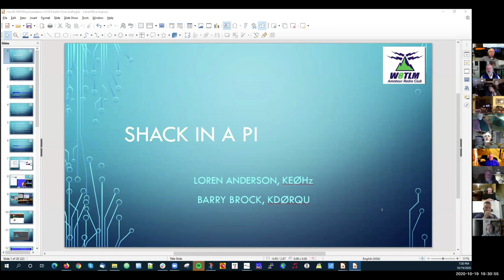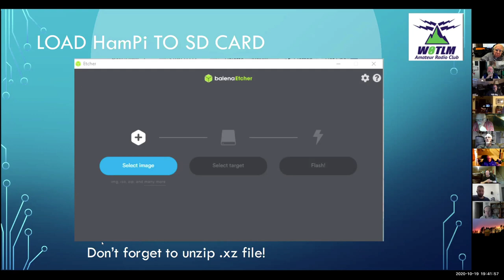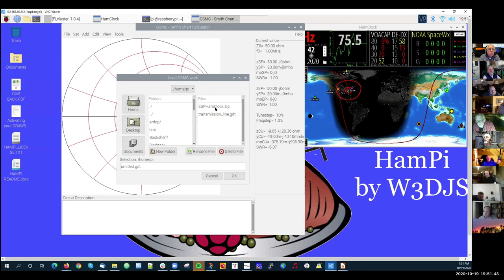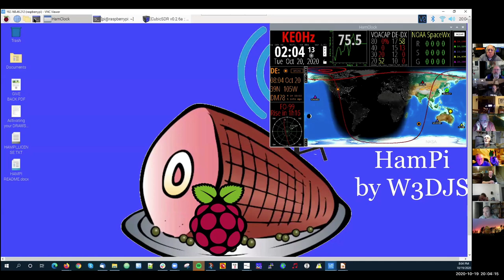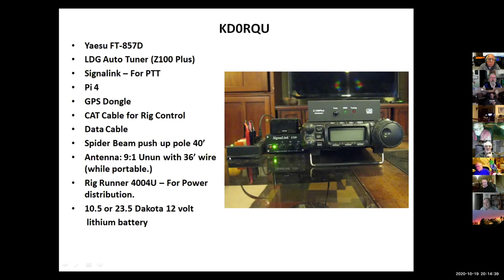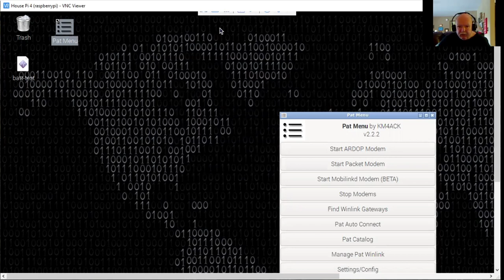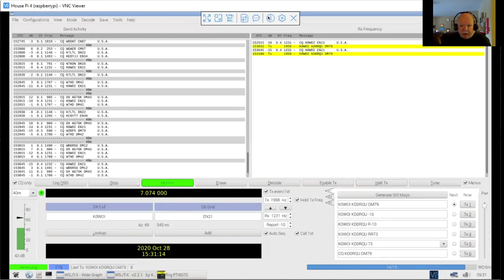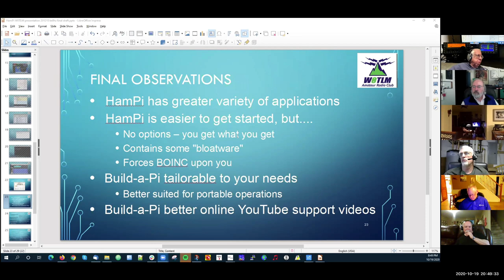W0TLM Radio Club Meeting October 2020 - Shack in a Pi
SHACK IN A PI
, Presented by LOREN ANDERSON, KEØHz and
BARRY BROCK, KDØRQU.  Loren and Barry present two different ham software builds specifically for the Raspberry Pi.